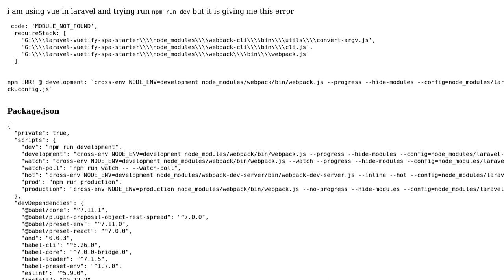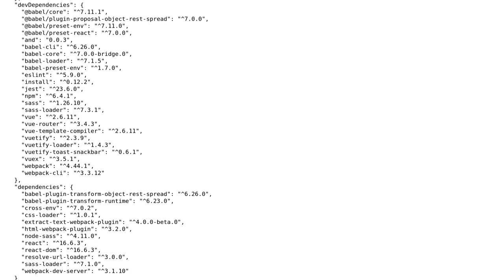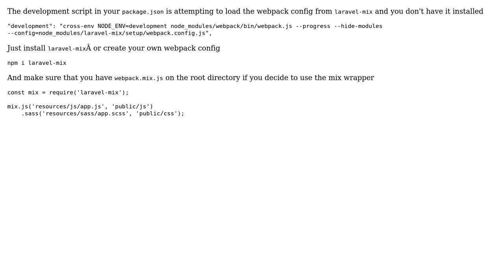webpack.js is not found in laravel vue app?